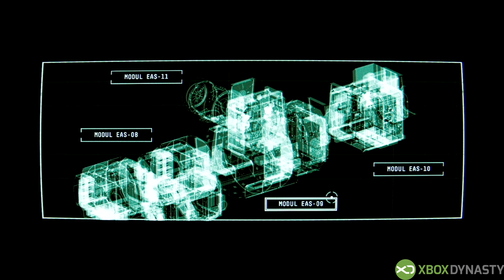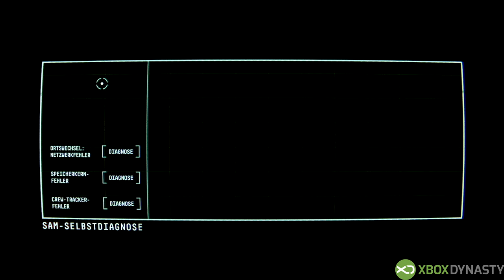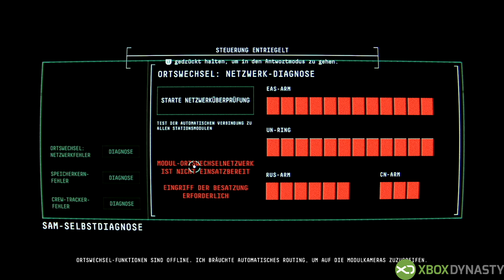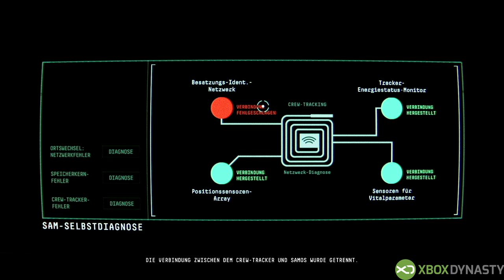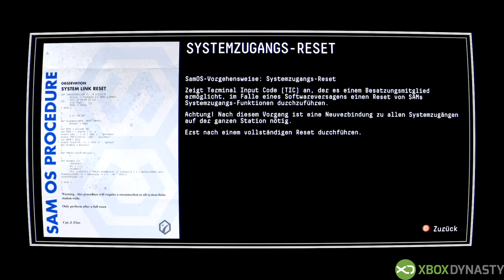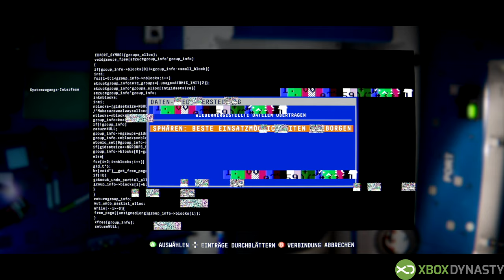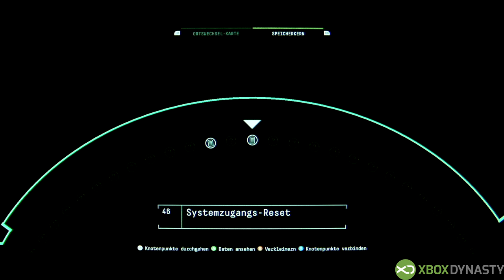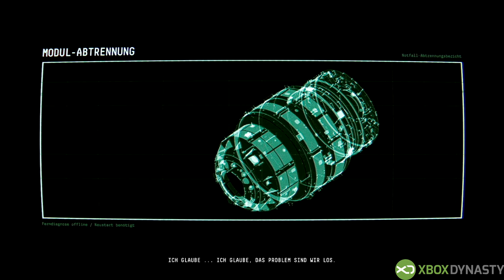Observation - Die ersten 40 Minuten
In diesem Video könnt ihr euch die ersten 40 Minuten von Observation anschauen. Gespielt wurde Observation auf der Xbox One X. Das Video ist in 4K für euch verfügbar. Das Spiel ist ab sofort im Xbox Game Pass Abo erhältlich.